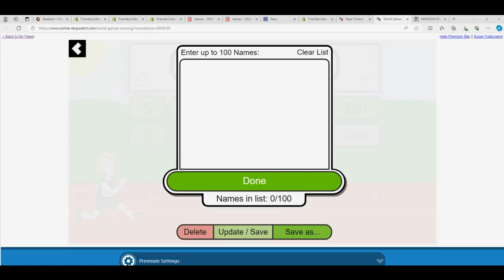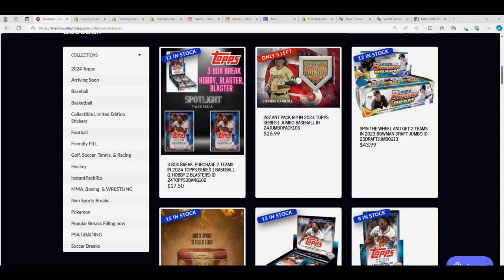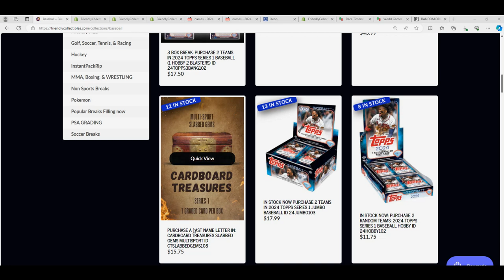CARDBOARD TREASURES Slabbed Gems FILLER A RACE ID CTSLABBEDGEMS108